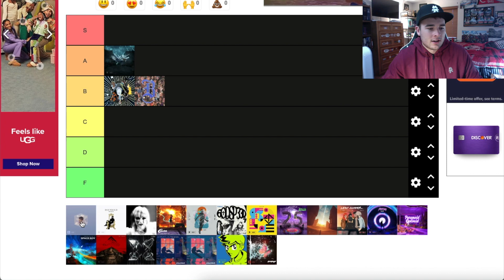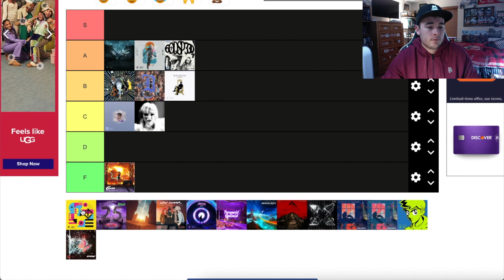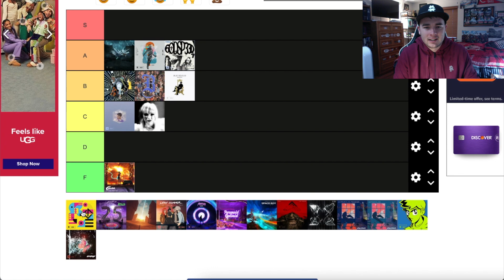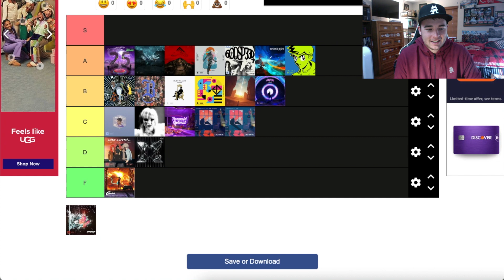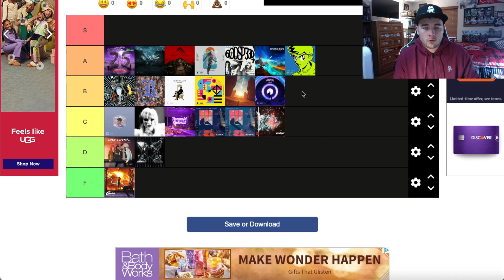2022 Monstercat EP & LP Tier List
Here's a couple caveats for this list:
- No Silk EPs or LPs cause a) I don't listen to Silk and b) This list would probably be 3 times the size if I included them lol
- Tony Romera has an Introspection remix LP coming out soon but it's not confirmed for this year so if it does drop in December I'll add a comment with my thoughts on it